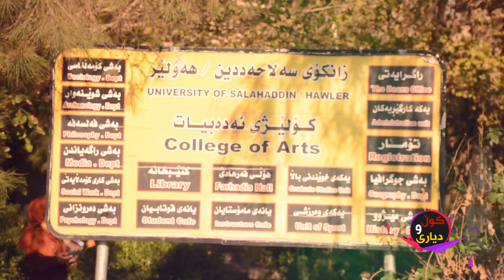promo adab 65 پرۆمۆی خۆشترین و جوانترین بەرنامە لە میدیای كوردی لە كۆلێژی ئاداب و زمان هەولێر